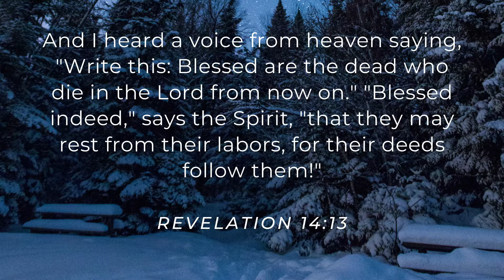Jesus Lives!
Feb 19, 2022   Follow Through   Rev 14:13